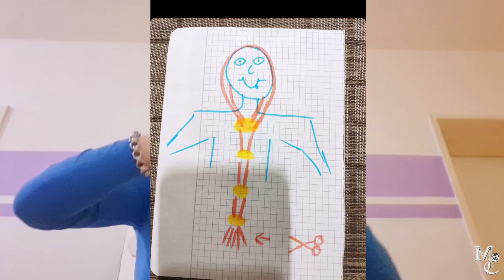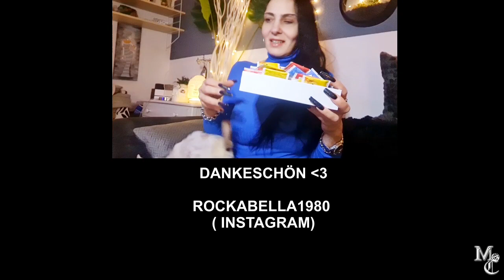Haare selbst schneiden | DIY | First Impression | Haarspitzen | Miranda Carat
✋Tachchen, Ihr seht heute ein Video , wo ich nach einer tollen Anleitung meine Haarspitzen selbst schneiden kann :DDD
Dankeschön an Minka von Instagram für die schöne Darstellung und den Tipp !
📌 PR/Geschäftsanfragen unter:
▶Instagram Miranda Carat
📌✉️  *PACKSTATION*
Miranda (nur Miranda)
Packstation 499
Postnummer 21163930
12205 Berlin